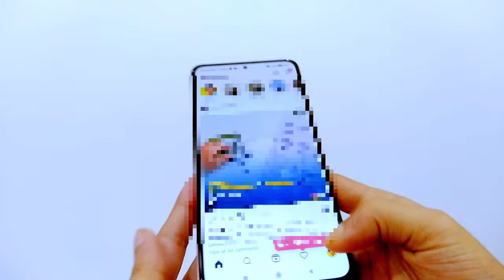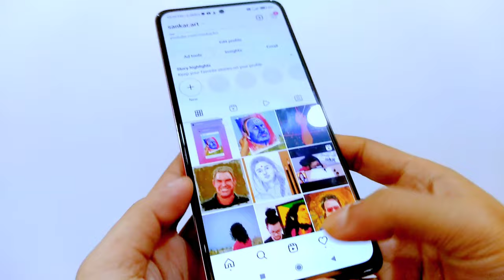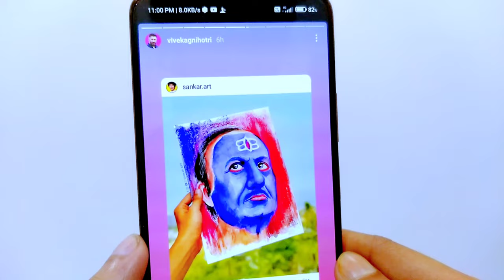Anupam Kher Shared my Artwork || The Kashmir File || Sankar Art